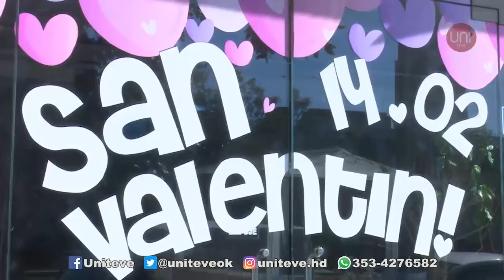Regalos por el Día de San Valentín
Mañana es el Día de San Valentín o, mejor dicho, el Día de los enamorados. Es por eso que hay que portarse bien con la pareja y hacer algún regalo en especial. ¿Una flor, un chocolate o un perfume? ¿Qué prefiere? Salimos a preguntar a los comercios para conocer las propuestas.